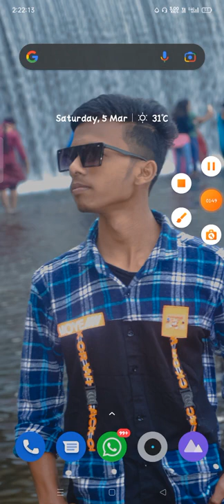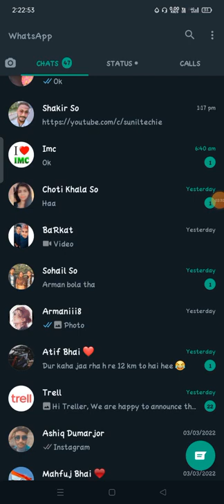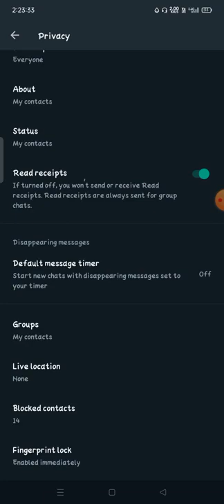how to block unblock on whatsapp whatsapp me block unblock kaise kare